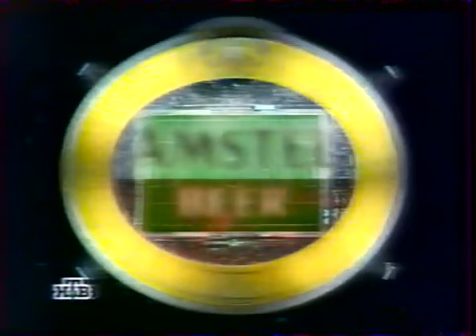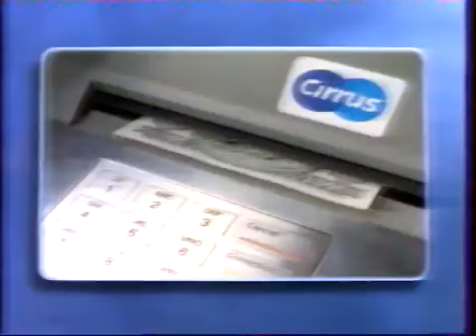PSV vs Dinamo Kiev Liga de Campeones Jornada 1 1997-1998